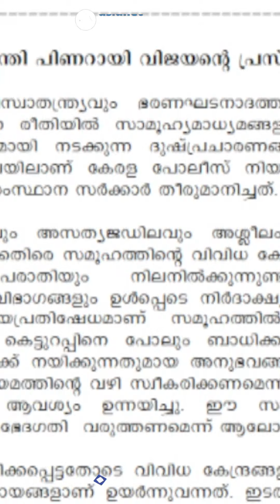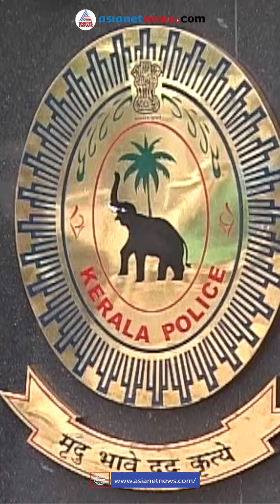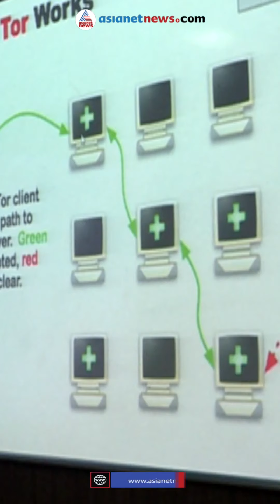പത്രക്കുറിപ്പുകൊണ്ട് നിയമം ഇല്ലാതാകുമോ? 118- A യിൽ ഇനിയെന്ത്? Police Act